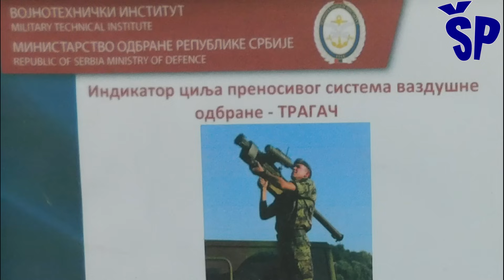Vojska Srbije modernizuje prenosne raketne sisteme Igla Serbian Army modernize its MANPADS Igla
At the completed arms and military equipment fair "Partner 2023", one of the exhibited modernized novelties was the project of modernization of light portable missile systems within the framework of the modernization of the air defense system of the Serbian Army.
The bearer of the development of this project is the Military Technical Institute from Žarkovo, and the client is the Serbian Army.
According to the statements of the engineers of the Military Technical Institute who presented this modernization of the air defense missile system "Igla", it is about adding a target indicator called "Seeker" to the already existing portable anti-aircraft defense system "Igla".
"Tracker" is a reconnaissance device intended for observation and monitoring of the missile system using sensors in day and night operating conditions.
The system is intended for receiving and processing target data obtained from the "Giraffe" radar or other radar systems that use the same "ASTERIX" protocol and performs the required calculations and preparation of data for directing and tracking up to three missiles towards the assigned target.
It is integrated on the 9K38 "Igla" portable missile guidance system.
The modernized system includes an optoelectronic block consisting of a thermal imaging camera, a GNSS satellite guidance system, an electronic compass, an inclinometer and an electronic eyepiece,
a telecommunications system that includes a "Thales" radio and a weapons terminal.
The range of this modernized light portable rocket system "Igla" is 5200 meters in distance, and the mass of the system has increased to 21 kg.
Na završenom sajmu naoružanja i vojne opreme “Partner 2023” jedan od izloženih modernizovanih noviteta je predstavljao i projekat modernizacije lakih prenosnih raketnih sistema u okviru modernizacije sistema trupne PVO kopnene vojske Srbije.
Nosilac razvoja ovog projekta je Vojnotehnički institut iz Žarkova, a naručilac posla je Vojska Srbije.
Prema izjavama inženjera Vojnotehničkog instituta koji su prezentovali ovu modernizaciju raketnog sistema PVO “Igla” radi se o dodavanju indikatora cilja nazvanog “Tragač” na već postojeći prenosni sistem protivvazduhoplovne odbrane “Igla”.
“Tragač” je izviđački uređaj namenjen za posmatranje i praćenje raketnog sistema pomoću senzora u dnevnim i noćnim uslovima rada.
Sistem je namenjen za prijem i obradu podataka cilja dobijenih sa radara “Žirafa” ili drugih radarskih sistema koji koriste isti protokol “ASTERIX” i vrši zahtevane proračune i pripremu podataka za usmeravanje i praćenje do tri rakete prema dodeljenom cilju.
Integrisan je na prenosni raketni sistem za navođenje raketa 9K38 “Igla”.
Modernizovani sistem uključuje optoelektronski blok koji čine termovizijska kamera, GNSS satelitski sistem navođenja, elektronski kompas, inklinometar i elektronski okular,
telekomunikacioni sistem koji uključuje radio uređaj marke “Thales” i terminal za oružje.
Domet ovako modernizovanog lakog prenosnog raketnog sistema “Igla” iznosi 5200 metara u daljinu, a masa sistema je povećana na 21 kg.